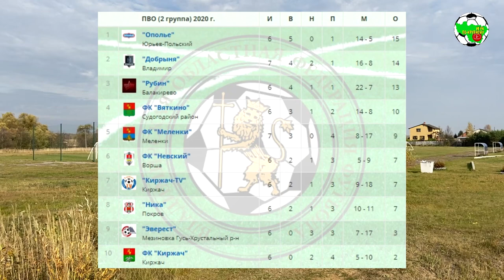Невский - Добрыня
Первенство Владимирской области, 2 группа, сезон 2020
с.Ворша, ст. "Урожай"

Невский (Ворша) 1:0 Добрыня (Владимир)